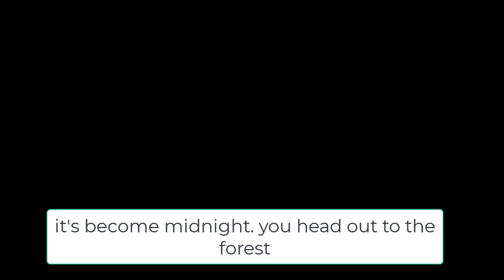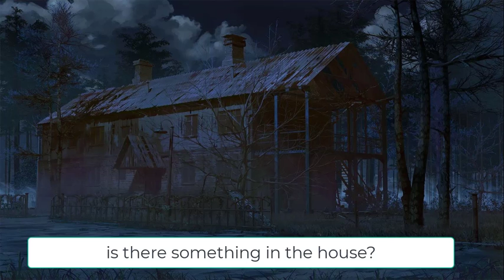the house in the forest